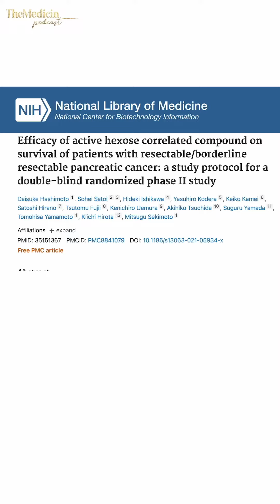ASTOUNDING: Stage 4 Cancer Tumors Shrinking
This is a clip from episode 228 of @themedicinpodcast . This information is meant only to educate.